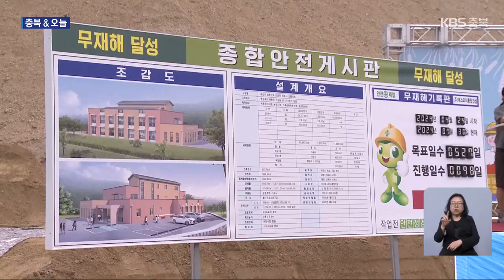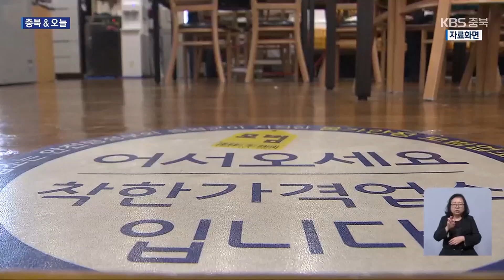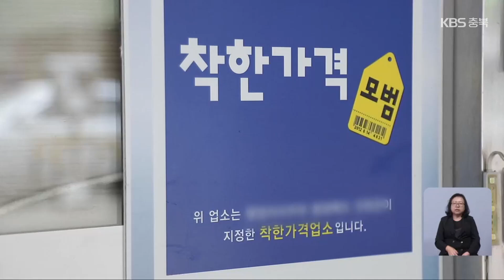[충북&오늘] 제천 농촌인력 기숙사 착공…보은 교육발전특구 지정 / KBS 2024.07.30.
[앵커]

 충북 앤 오늘 순서입니다.

 농촌 근로자를 위한 기숙사가 제천에 들어섭니다.

 충북 6개 시·군에 이어 보은군이 교육발전특구 시범지로 선정됐습니다.

 지역별 주요 소식, 이자현 기자가 전해드립니다.

 [리포트]

 제천시 천남동 일대에 농촌인력 근로자들을 위한 기숙사가 들어섭니다.

 제천시는 내년 6월까지 49억 원을 들여 50명을 수용할 숙소 14개와 식당, 세탁실, 체력 단련실 등을 갖춘 지상 2층 기숙사를 짓습니다.

 기숙사에는 농번기 농촌 지원 인력과 외국인 계절 근로자가 머물게 됩니다.

 [김창규/제천시장 : "이렇게 시작하는 계절노동자 근로자 기숙사, 이런 것도 이제 농촌 인력 확보에 기여가 되는 것이고요."]

 보은군이 정부의 교육발전특구 2차 시범 지역으로 선정됐습니다.

 보은군은 2028년까지 해마다 최대 30억 원의 특별교부금 등을 지원받아 소규모 학교 특화교육과정 운영과 지역 산업 맞춤형 인재 육성 사업 등을 추진할 계획입니다.

 교육발전특구는 자치단체와 교육청, 지역 기업이 교육 혁신과 인재 양성 지원 체계를 구축하는 사업입니다.

 충북에서는 지난 2월,  충주와 제천, 옥천, 괴산, 그리고 진천·음성이 1차 시범 지역에 선정됐습니다.

 옥천군이 지역 착한가격업소 활성화를 위해 다음 달부터 이용객에게 환급 혜택을 제공합니다.

 옥천군은 카드사 9곳과 제휴해, 착한가격업소 32곳에서 만 원 이상 결제하면  2천 원을 환급하거나  청구 금액에서 할인해준다고 밝혔습니다.

 행사 기간과 한도 등은  카드사별로 다르고,  자세한 혜택 내용은 옥천군 누리집에서 확인할 수 있습니다.

 KBS 뉴스 이자현입니다.

 영상편집:정진욱